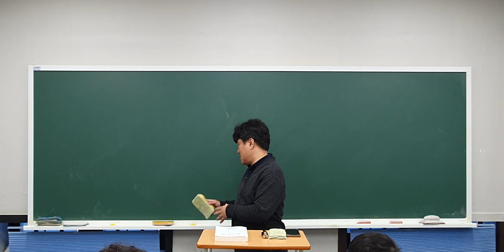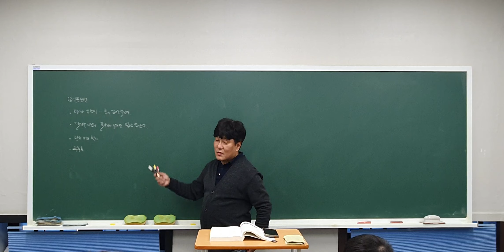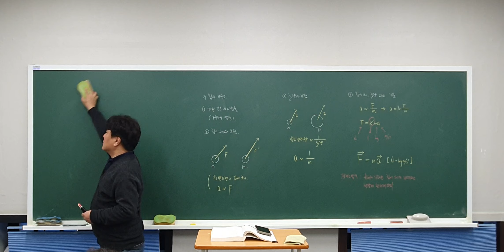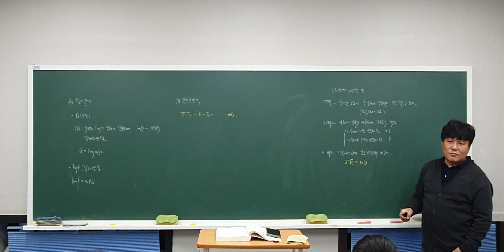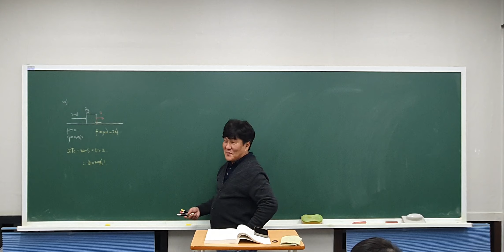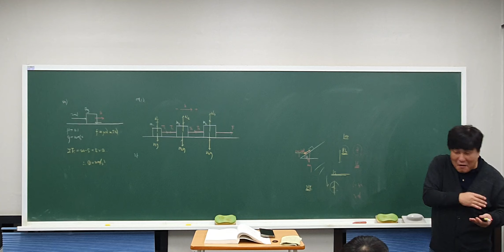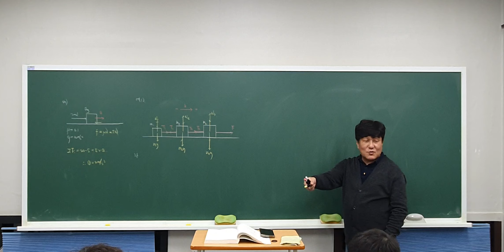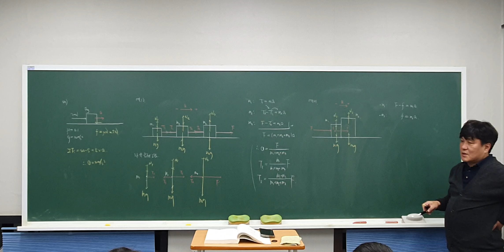2024년 1월 19일 중2경시 운동제1법칙(2), 운동제1법칙, 운동방정식의 예(1)